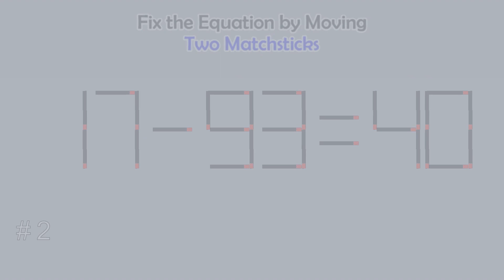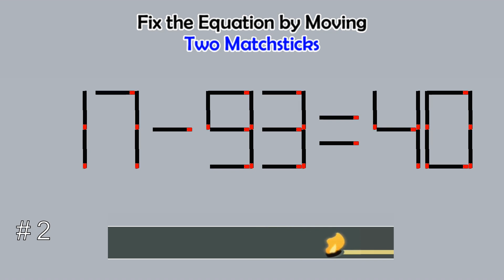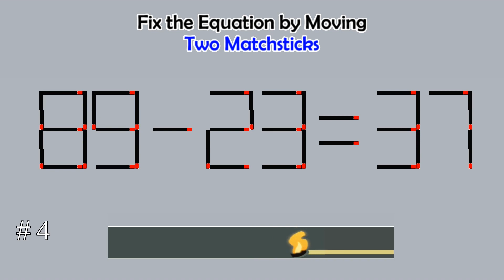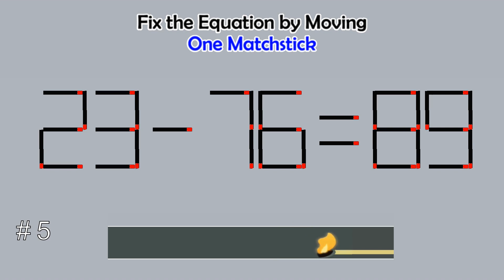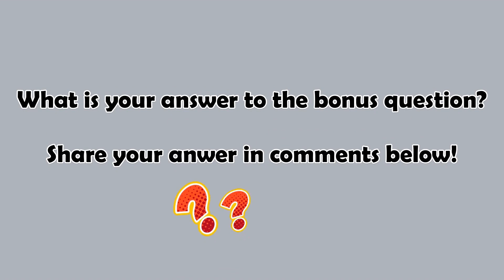Matchstick Studio # | Fix the math equation by moving one or two matchsticks |Logic puzzles